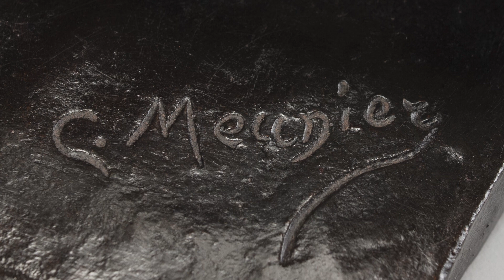Constantin Meunier (Belgian, 1831-1905), The Blacksmith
Signed C. Meunier
Bronze with dark brown patina
Height: 18 3/4" (47.6 cm)

Conceived and cast circa 1885-86